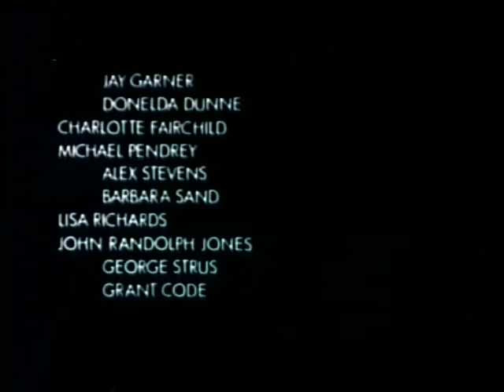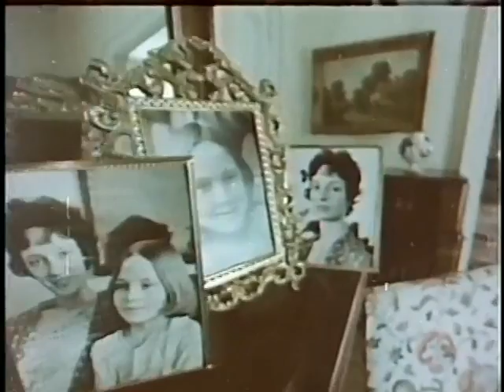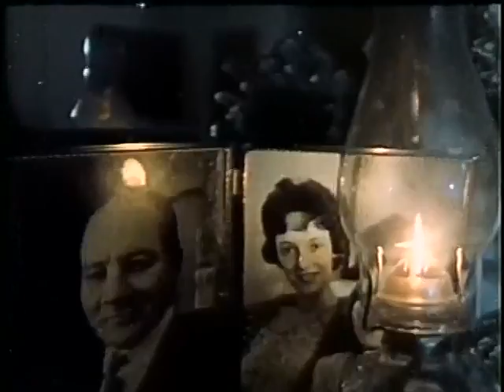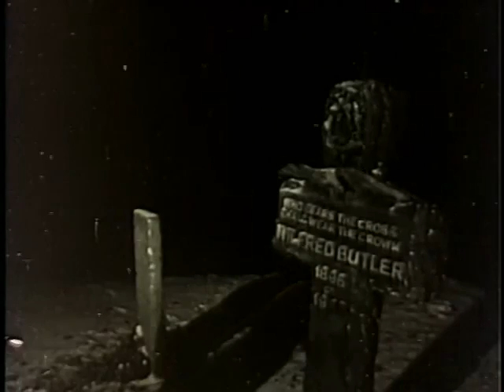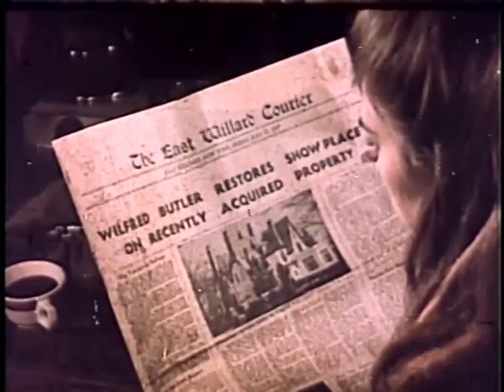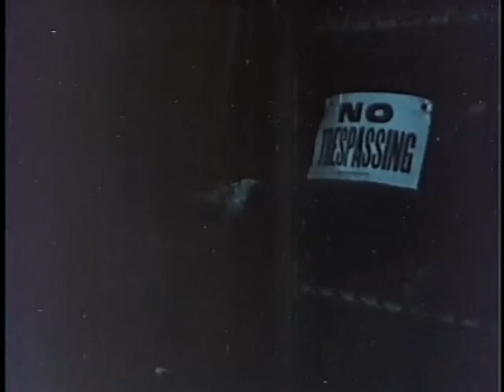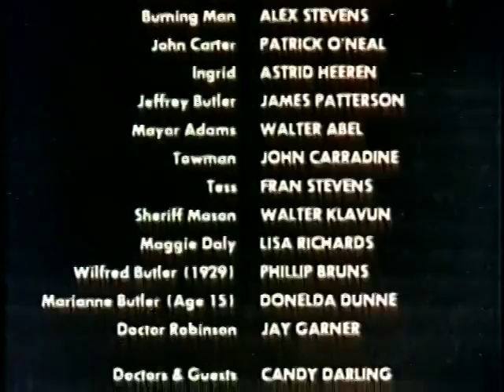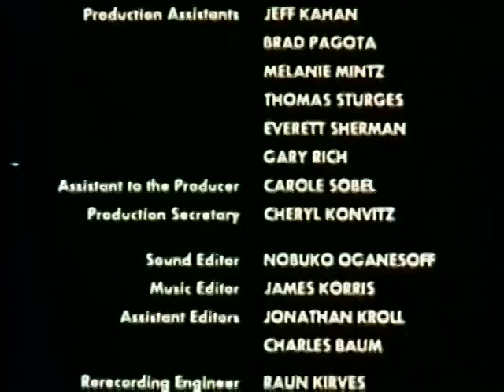Silent Night, Bloody Night - Full Movie - 1972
Silent Night, Bloody Night is a 1972 American slasher film directed by Theodore Gershuny and co-produced by Lloyd Kaufman. The film stars Patrick O'Neal and cult actress Mary Woronov in leading roles, with John Carradine in a supporting performance. The plot follows a series of murders that occur in a small New England town on Christmas Eve after a man inherits a family estate which was once an insane asylum.

Many of the cast and crew members were former Warhol superstars: Mary Woronov, Ondine, Candy Darling, Kristen Steen, Tally Brown, Lewis Love, filmmaker Jack Smith and artist Susan Rothenberg. It was filmed in Oyster Bay, Long Island, New York in 1970 but was not released theatrically until 1972 under the alternate titles Night of the Dark Full Moon, and in 1981 as Death House (sometimes stylized as Deathouse).

Although it is attributed to Zora Investments Associates in the credits, the film was never registered with the United States Copyright Office, and thus fell into the public domain.

Directed by    Theodore Gershuny
Screenplay by  Theodore Gershuny, Jeffrey Konvitz, Ira Teller
Produced by    Ami Artzi, Jeffrey Konvitz, Lloyd Kaufman, Frank Vitale

    Patrick O'Neal as John Carter
    James Patterson as Jeffrey Butler
    Mary Woronov as Diane Adams
    Astrid Heeren as Ingrid
    John Carradine as Charlie Towman
    Walter Abel as Mayor Adams
    Fran Stevens as Tess Howard
    Walter Klavun as Sheriff Bill Mason
    Philip Bruns as Wilfred Butler (1929) (as Phillip Bruns)
    Staats Cotsworth as Wilfred Butler (voice)
    Jay Garner as Dr. Robinson
    Donelda Dunne as Marianne Butler (age 15)
    Michael Pendry as Doctor
    Lisa Blake Richards as Maggie Daly
    Grant Code as Wilfred Butler (age 80)
    Debbie Parness as Marianne Butler (age 8)
    Charlotte Fairchild as Guest
    Barbara Sand as Guest
    Candy Darling as Guest
    Ondine as Inmate
    Tally Brown as Inmate
    Lewis Love as Inmate
    Harvey Cohen as Inmate
    Hetty MacLise as Inmate
    George Trakas as Inmate
    Susan Rothenberg as Inmate
    Cleo Young as Inmate
    Kristeen Steen as Inmate
    Jack Smith as Inmate
    Leroy Lessane as Inmate
    Bob Darchi as Inmate